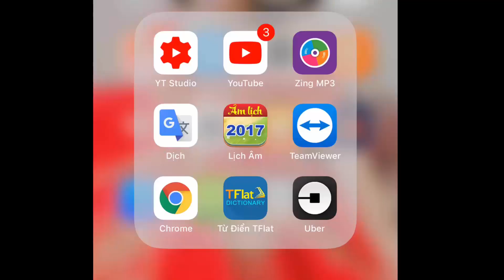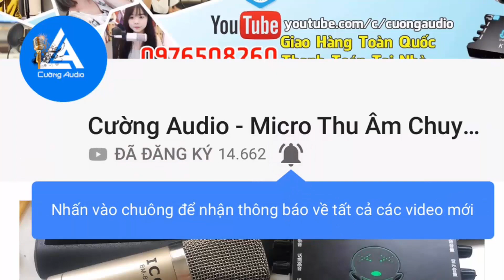Hanoi n U - Thùy Trang Cover | Micro Thu Âm BM800, Sound Card XOX K10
micro microthuam micthuam Hanoi n U - Thùy Trang Cover | Micro Thu Âm BM800, Sound Card XOX K10

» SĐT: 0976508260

Hanoi n U

Hà Nội nay trở gió liệu nơi đó có nhớ em không?
Em vẫn thừa 1 chiếc chìa khóa chờ 1 ngày anh đến mở lòng
Em biết anh không thích sến súa chúc anh ngủ ngon bằng icon
Thủ đô đang trong mùa lá úa nên em sẽ cùng anh vô Sài Gòn

Dù anh coi đây là điều nhảm nhí thì em vẫn sẽ nói như thế cả năm
Nếu anh còn thấy sợ bóng tối em sẽ đưa anh cả ánh trăng rằm
Đêm nằm nghe tim thương nhớ miệng mỉm cười lẩm bẩm câu thơ
Yêu anh đâu phải là cái cớ một nàng rapper bỗng hóa kẻ dại khờ

Bạn anh nói con gái toàn đứa giả dối suốt ngày chỉ lải nhải lời đường mật thôi
Còn riêng em xin nhận hết mọi lầm lỗi vì tim em có anh đã cảm thấy đủ chật rồi
Em muốn gửi lời yêu vào ngay sáng mai này
Hôn nhẹ lên đôi môi ngọt ngào đắm say

Và nếu anh là một áng mây trắng đang lạc lõng giữa cái lạnh đầu đông
Em nguyện làm khoảng trời rộng giang đôi tay ôm anh vào lòng
Này anh có biết nay Sài Gòn đổ nắng
Đà Nẵng thì vẫn cả ngày đổ mưa

Hà Nội thì đang trở gió
Mà sao anh còn chưa đổ em nữa
Hoa hồng thì có màu đỏ
Violet thì cứ mãi xanh

Cả đàn trâu chẳng thèm ăn cỏ
Vì suốt ngày nằm nghe em cãi anh
Yah
Hanoi n U

Hanoi n U
Hanoi n U
Em nói yêu anh vào cuối mỗi buổi chiều
Hanoi n U

Hanoi n U
Hanoi n U
Nhắn với thủ đô là em nhớ anh nhiều
Này anh! Em nhớ những ngày Hà Nội trở gió

Những ngày chỉ *** liếc nhìn một ánh mắt hiền yêu từ thuở đó
Nhớ ngày qua con hẻm nhỏ ở trong lòng đầy những âu lo
Túi tiền của em bé xíu chứ túi tình em đầy ắp cả kho
Và dù cho lòng anh có là sa mạc em vẫn ươm lên môi anh nụ hồng

Em có một quả tim đỏ để dành cho anh trái thơm tự trồng
Em biết tim anh còn khoảng trống
Nhiều suy nghĩ suốt những đêm thâu
Còn em thì sẽ không nói khống

Em sợ quạ bắt giống như Đen Vâu
Và một ngày mà trời trong xanh nhất không phải là ngày bầu trời quang mây
Ngày đẹp nhất với em là ngày có một nụ cười tỏa nắng quanh đây
Mang cả con tim vào rap

Gửi anh nghe liệu có bất ngờ
3h rồi nên em đi ngủ vì ở trong mơ có anh đứng chờ
Nhưng anh có biết nay Sài Gòn đổ nắng

Yah
Hanoi n U

Hanoi n U
Hanoi n U
Hanoi n U

Hanoi n U
Hanoi n U
Nhé!